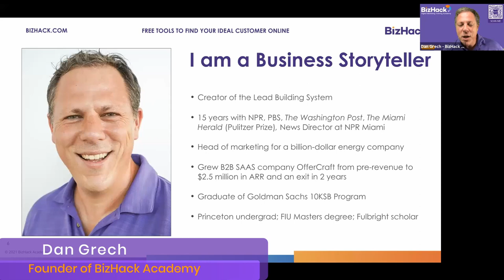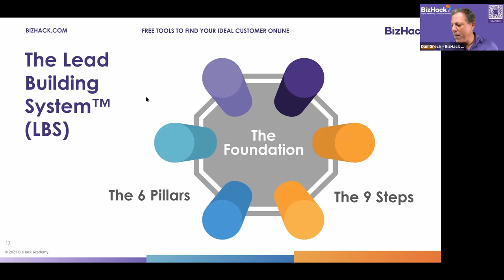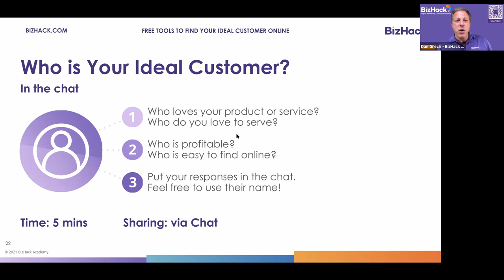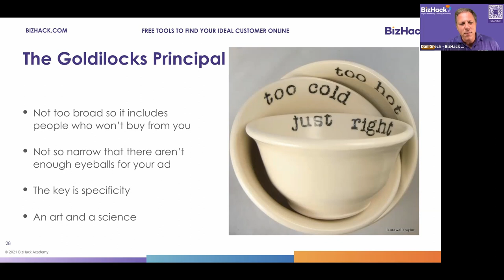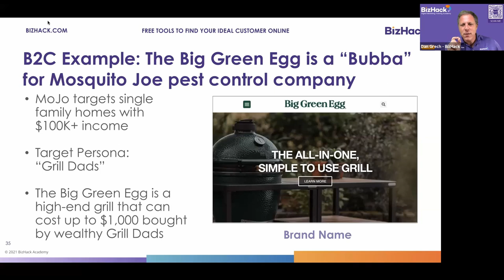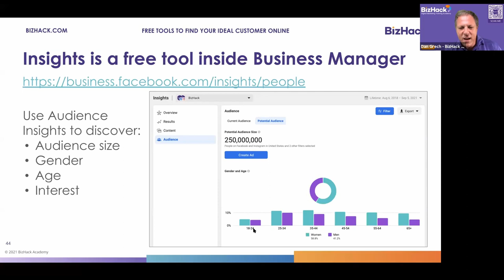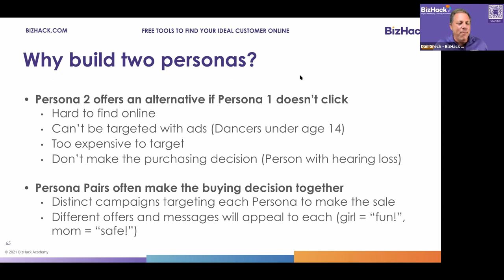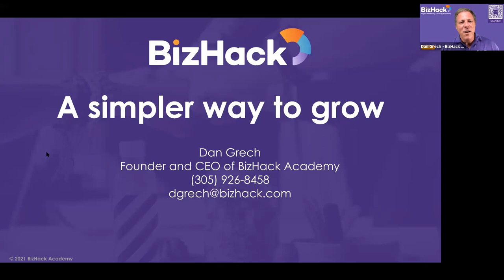🎯 FIND YOUR TARGET AUDIENCE: How to Find Your Ideal Client | Attract Customers to Your Business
Learn How to Find Your Ideal Customer Online and Attract more Paying Clients to your Business.  BizHack - Digital Marketing Training Academy

Some of our clients are professionals from Fortune 500 companies and startups, nonprofits and small businesses.